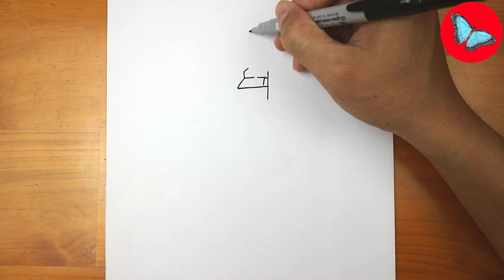How To Draw Pokemon - Garganacl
Hi guys!
In this video you'll see How To Draw Pokemon - Garganacl